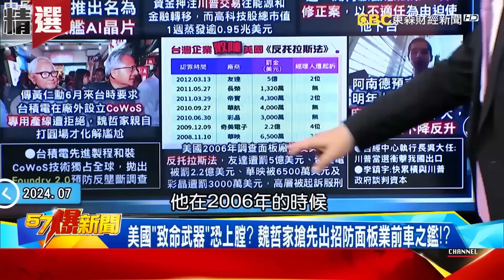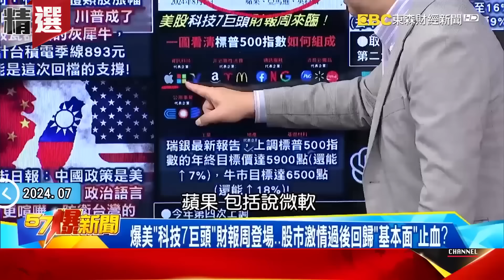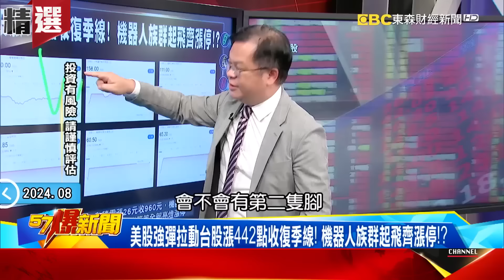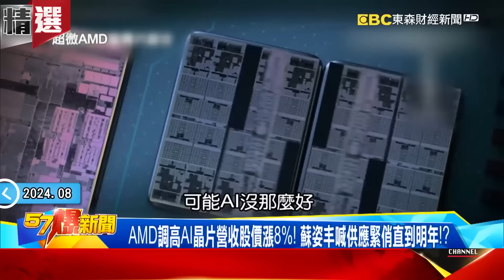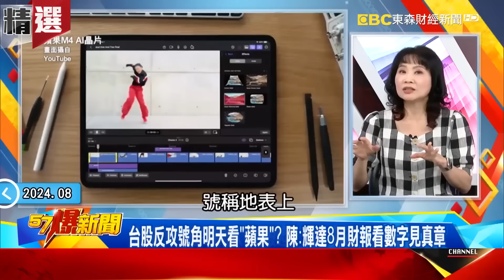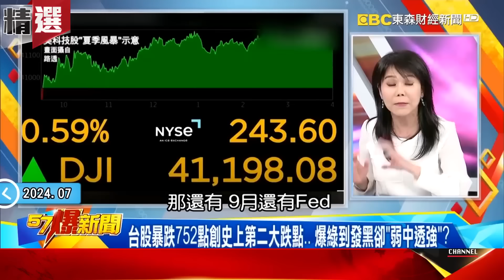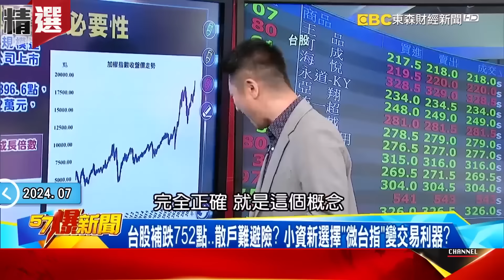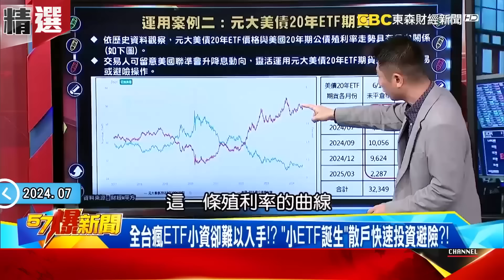【全球股災】巴菲特預見什麼？加碼砍50%蘋果「換現金」會是危機預言？曾三次拋售持股「美經濟都爆大問題」成股市老先覺？！ - 徐俊相【57爆新聞 精選】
00:00:00 巴菲特又砍蘋果「提錢」跑？ 只要股神「滿手現金」就會出大事？
00:06:01 拜登退選「川普交易」席捲股市？ 能源、金融股先搭資金順風車！？
00:23:10 爆美「科技7巨頭」財報周登場…股市激情過後回歸「基本面」止血？
00:34:20 蘋果棄輝達採Google晶片訓練AI？ 原因竟是2008年一場舊怨！？
00:46:51 川普對台「有些情緒」竟是秋後算帳？ 矢板明夫曝郭董害他敗選！？
00:50:33 AI生成時代「全域」降臨…巴菲特怕了、台廠卻笑了？內幕！
00:54:47 美股「夏季風暴」侵襲 台股無妄之災？ 關鍵「三大護體」曝免驚？！

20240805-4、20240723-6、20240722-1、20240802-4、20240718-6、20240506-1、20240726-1